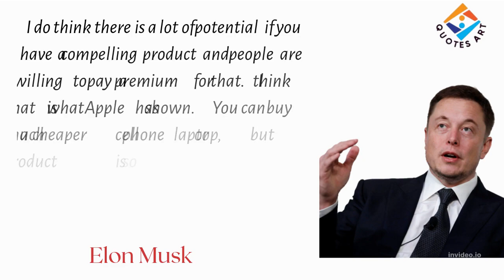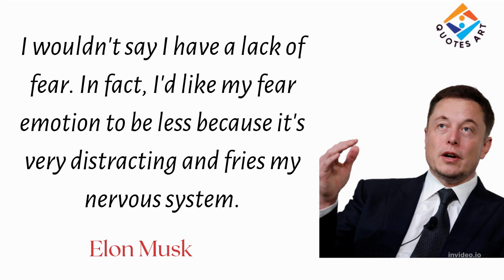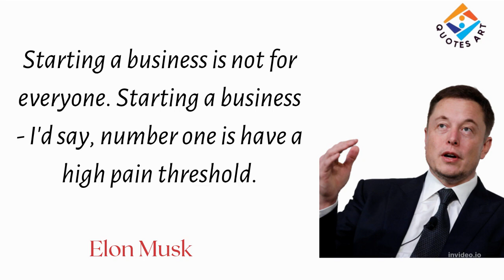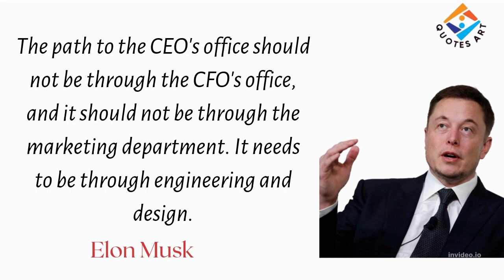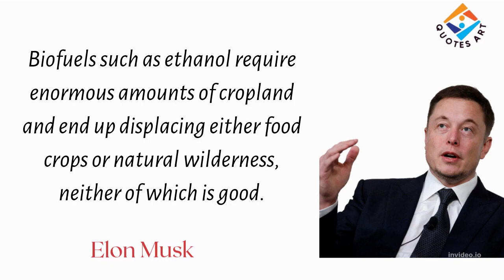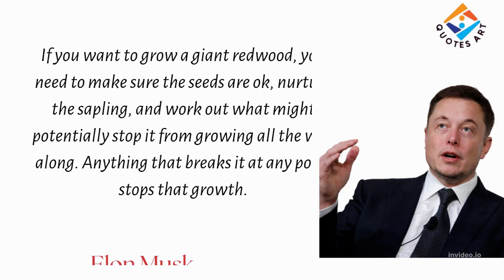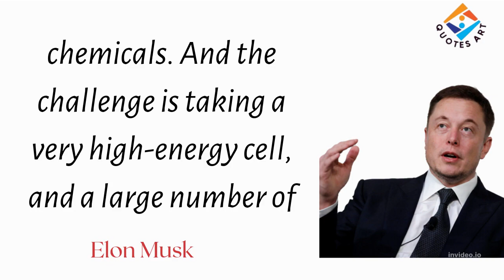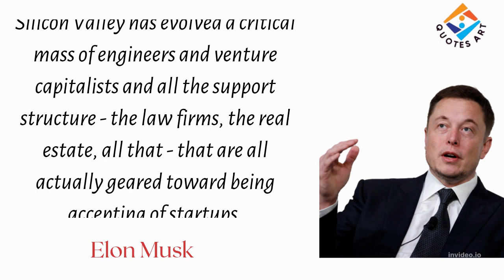ELON MUSK QUOTES THAT WILL INSPIRE YOUR BUSINESS SUCCESS (INSPIRATIONAL VIDEO)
ELON MUSK QUOTES THAT WILL INSPIRE YOUR BUSINESS SUCCESS (INSPIRATIONAL VIDEO)| SPACE 2022
Elon Reeve Musk FRS is a business magnate and investor. He is the founder, CEO, and Chief Engineer at SpaceX; angel investor, CEO, and Product Architect
Education: Queens University; ‎University of Pe...‎
Relatives: Tosca Musk (sister); ‎Kimbal Musk‎ ...‎
Family: Musk family
Parents: Errol Musk (father); Maye Musk‎ (mother)

Musk was born to White South African parents in Pretoria, where he grew up. He briefly attended the University of Pretoria before moving to Canada at age 17, acquiring citizenship through his Canadian-born mother.